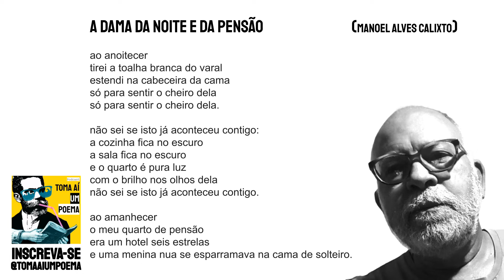#680 Manoel Alves Calixto - A Dama da Noite e Da Pensão | Poesia Contemporânea: Na Voz do Poeta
Manoel Alves Calixto é autor de Sapucaia da Silva na Cidade Fúnenre (1981), Primaveras Alheias (1983), Olhares & Janelas (1986), O Poemaa Que Você Não Leu (1993). Teve o poema "Depois de..." comentado pelo escritor Domingos Pellegrini Júnior; o poema "Sertão Brasil" publicado por Teresinka Pereira no Canadá e, também, publicado na França pela Revista Fer de Lance.

Manoel Alves Calixto - A Dama da Noite e Da Pensão

ao anoitecer
tirei a toalha branca do varal
estendi na cabeceira da cama
só para sentir o cheiro dela

não sei se isto já aconteceu contigo:
a cozinha fica no escuro
a sala fica no escuro
e o quarto é pura luz
com o brilho nos olhos dela

ao amanhecer
o meu quarto de pensão
era um hotel seis estrelas
e uma menina nua se esparramava na cama de solteiro.

Use
Siga @tomaaiumpoema
Poema: A Dama da Noite e Da Pensão
Poeta: Manoel Alves Calixto